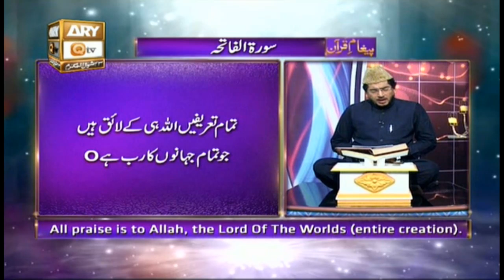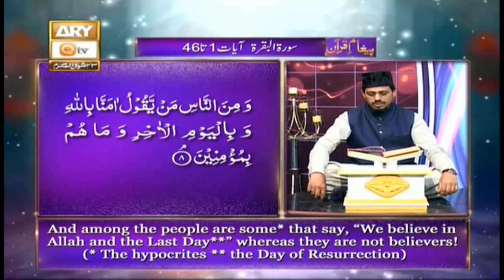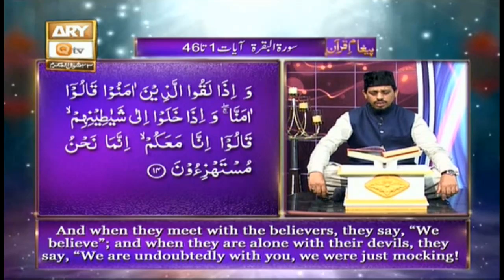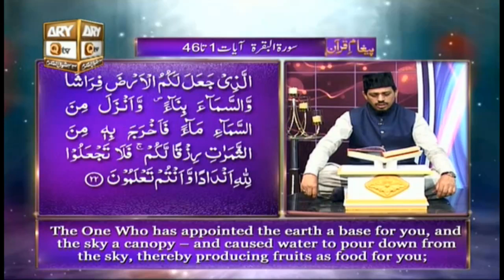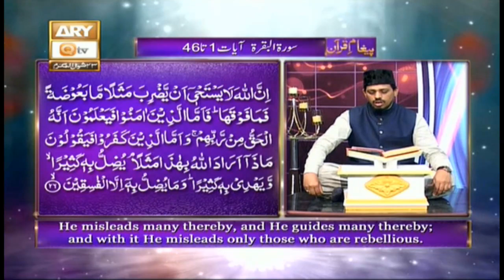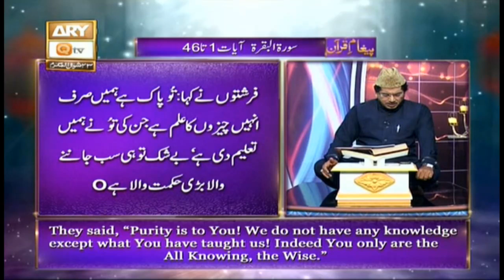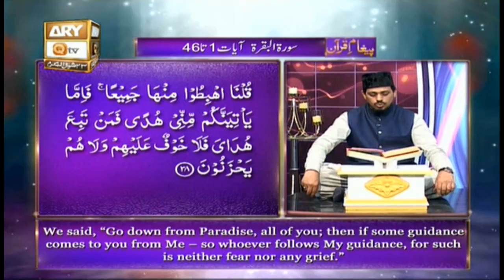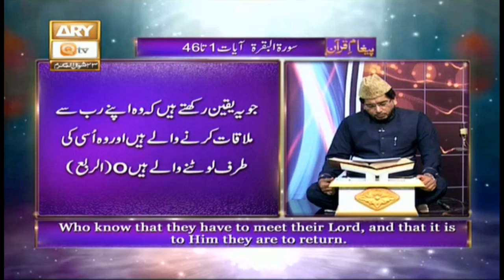Paigham e Quran | Surah Al-Baqarah | Muhammad Raees Ahmed | 15th June 2020 | ARY Qtv